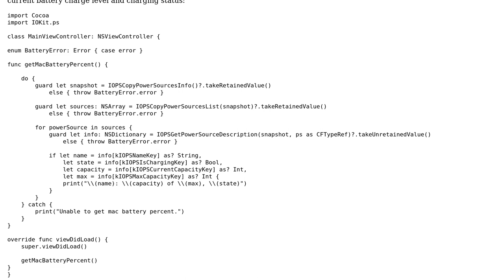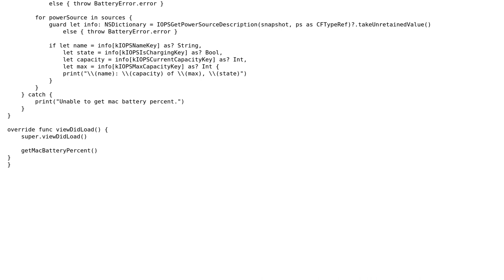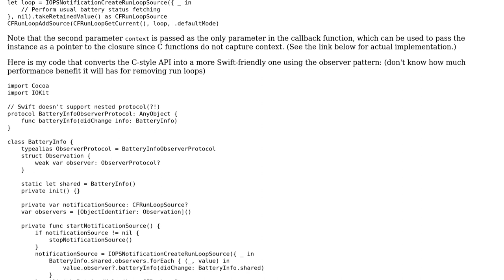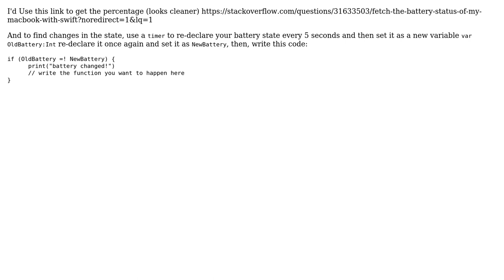Is there a battery level did change notification equivalent for kIOPSCurrentCapacityKey on macOS?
With thanks & praise to God, and with thanks to the many people who have made this project possible! | Content (except music & images) licensed under CC BY-SA | Music | Images & others | With thanks to user TonyStark4ever user Sceptual user KeroppiMomo and the Stack Exchange Network Trademarks are property of their respective owners. You are responsible for your own actions.